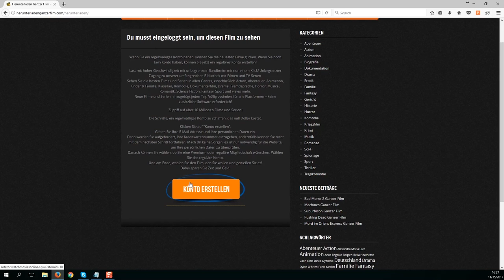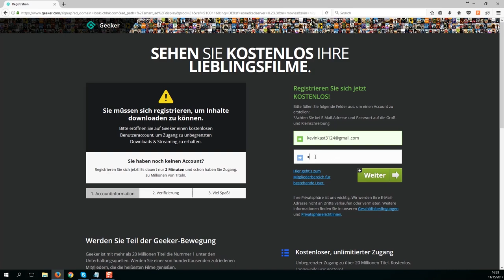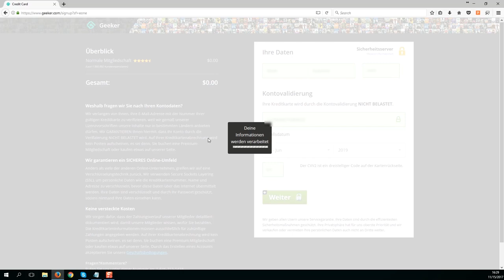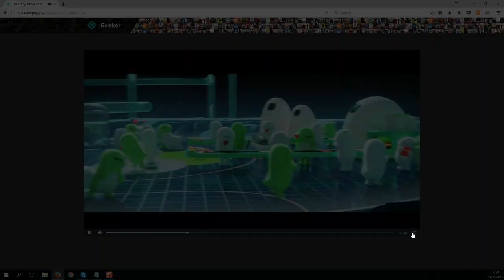Conny Plank – The Potential Of Noise Ganzer Film Deutsch